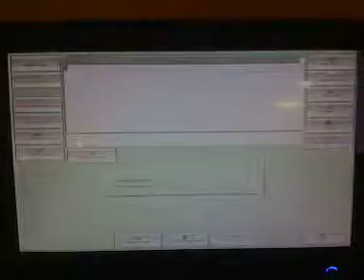ValuePOS Equipment Demo8